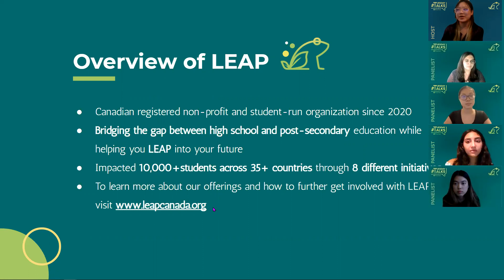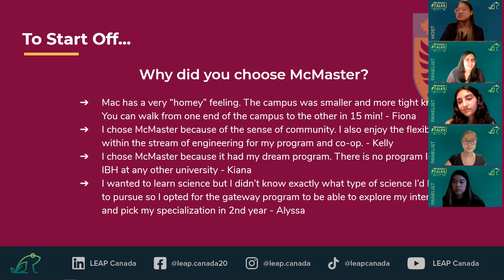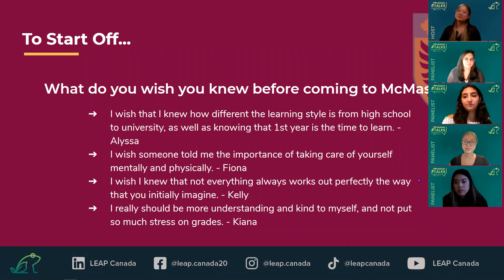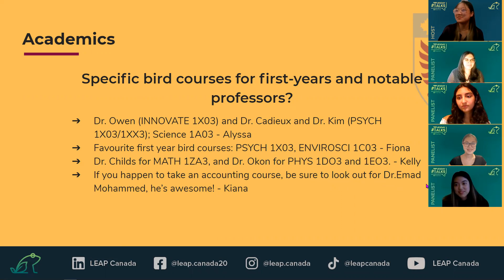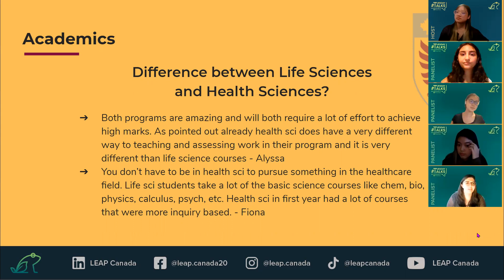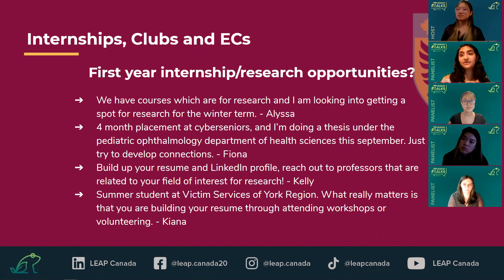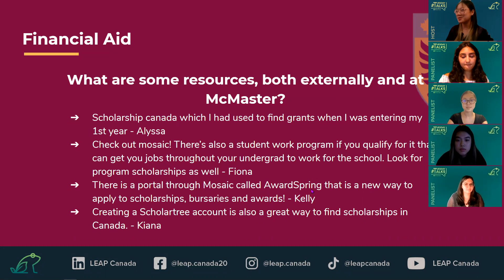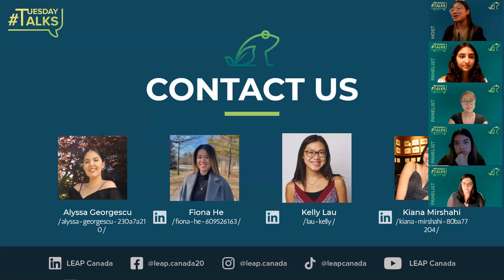What No One Tells You About McMaster University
Plan on becoming a student at McMaster?
Want to know what being a student there is really like?

In this TuesdayTalks webinar, we talk with four McMaster students about what extra-curricular are available, internship opportunities that you can be a part of, what the social life is like, and more!
🐸ABOUT US🐸
LEAP began in the middle of the COVID-19 pandemic by a group of university students who experienced first-hand difficulties with their transition to post-secondary. Attributed to the lack of resources and guidance brought upon by the pandemic, they set forth on a mission to help the future generation of incoming students.

As a student-run organization, we hope to bring value to our students through our experiences by providing free and accessible mentoring, resources, personal development and exploration tools, and networking opportunities.